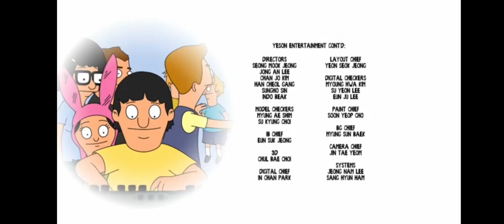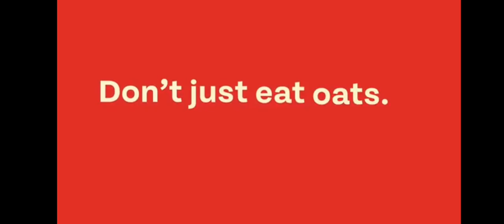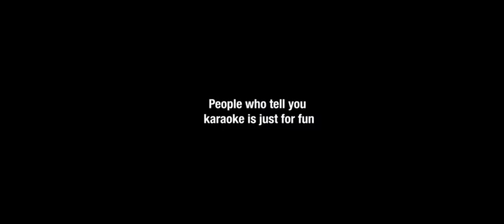Adult Swim Commercial Break Sunday August 18 2024 (Part 4)